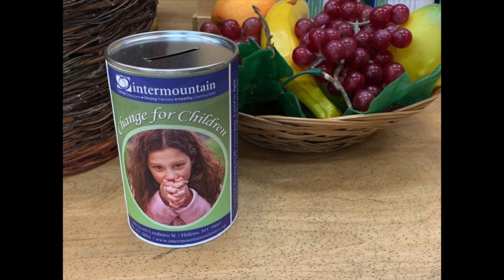Vacation Bible School 2022--Hometown Nazareth!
All five Billings United Methodist churches came together to put on Vacation Bible School this year. Our theme was Hometown Nazareth and our fearless leader was Bonnie Banks, children's director of First UMC. I am so grateful for every volunteer who helped make VBS a success this year. Enjoy this slideshow!